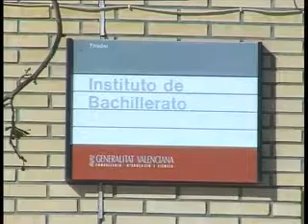Junta de gobierno local